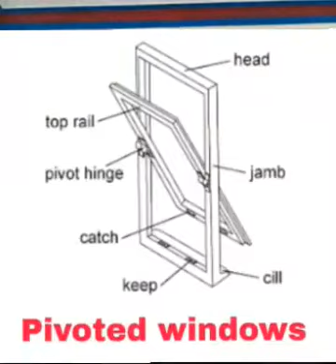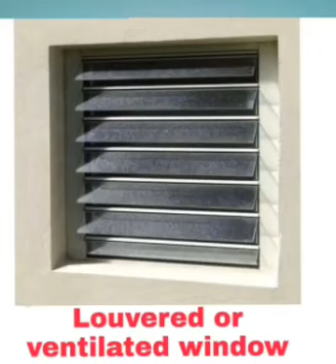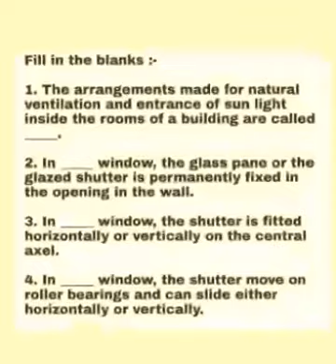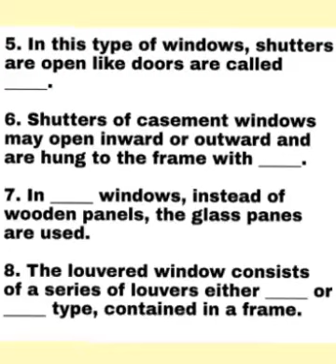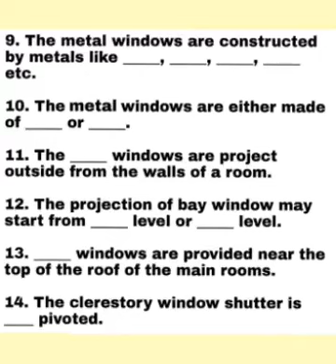View N Learn 04 for I.T.I. Draughtsman Civil I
View N Learn for I.T.I. Draughtsman Civil by Arijit Das